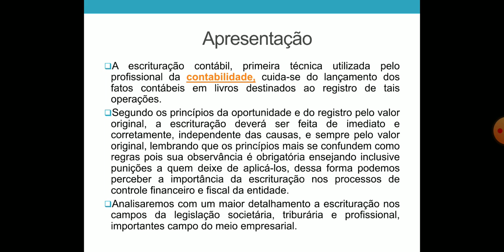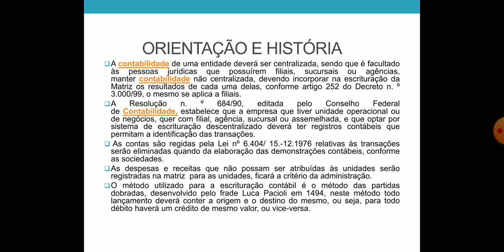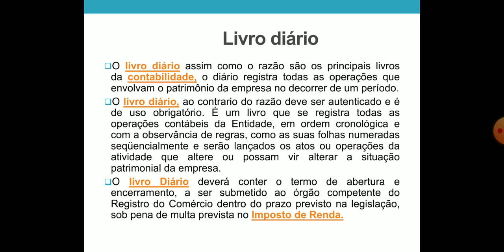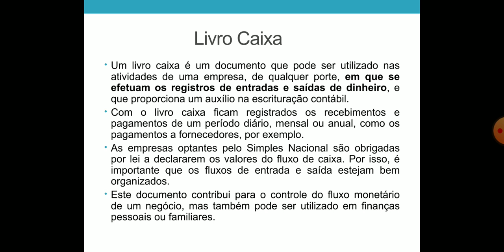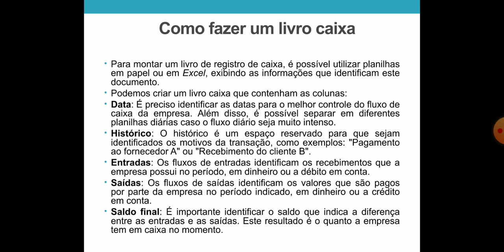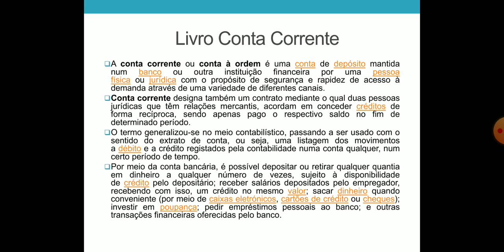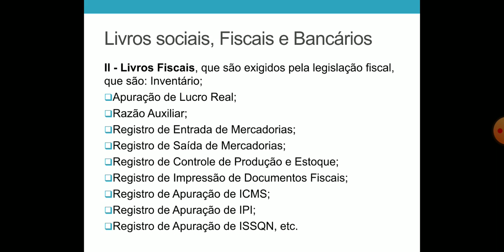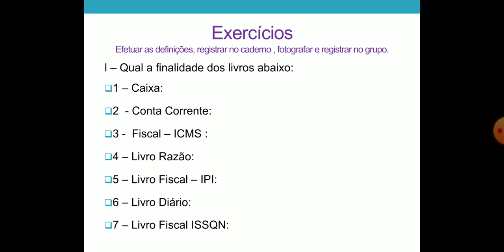ADM - AULA 4 CONTABILIDADE E FINANÇAS